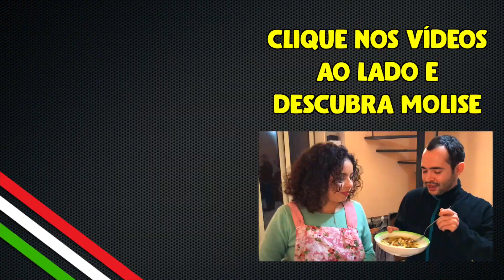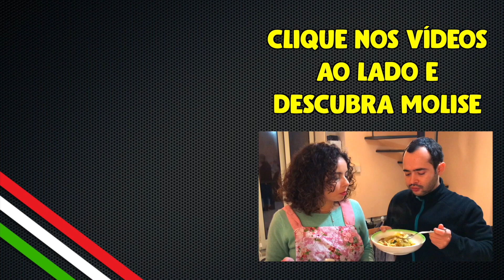Receita de Pasta e Fagioli - Sopa de Feijão Italiana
Receita de Pasta e Fagioli  - A Sopa de Feijão ITALIANA

Já ouviu falar em Pasta e Fagioli?
Um prato clássico e muito apreciado na Itália, presente em todas as casas italianas.

Assista ao vídeo e aprenda o passo a passo desta receita simples e muito nutritiva.

🔍Quer conhecer uma Itália diferente? Fale com a gente e conheça a região mais autêntica da Itália.

 Ingredientes para 4 pessoas:
- 500 g Feijão Borlotti
- 320 g Pasta Sagnette
- 60 g Salsão
- 60 g Cenoura
- 60 g Cebola branca
- 6 folhas de Manjericão
- 1 dente de alho
- 2 pimentas pequenas sem semente (a gosto)
- 3 colheres de sopa de Azeite de oliva extra virgem
- 1 L caldo de legumes